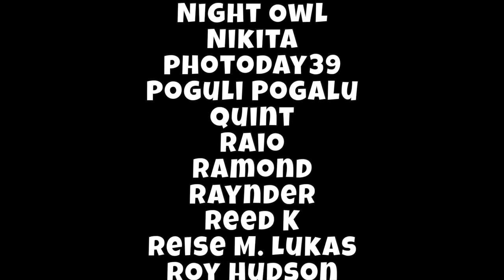THIS Is How You Write A BACKSTORY.